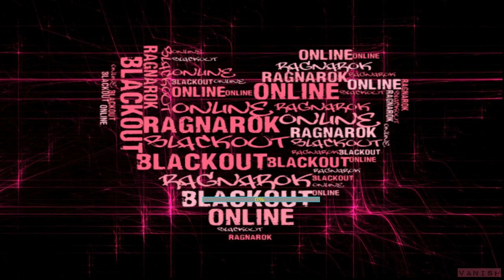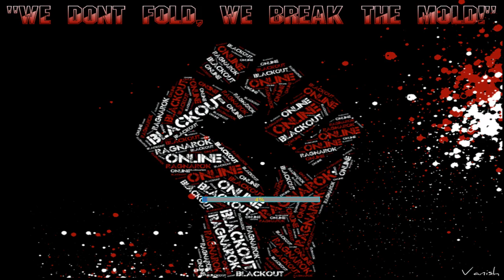Ragnarok online Sniper POV